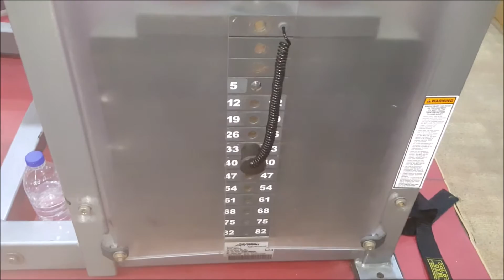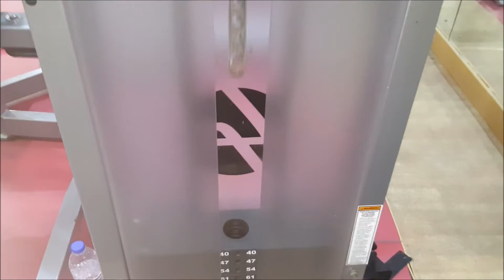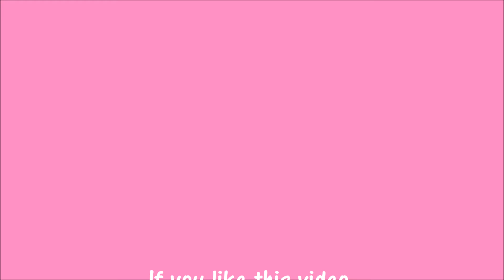Flab to Fab Diaries - Day#30 (Intermittent Fasting!)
Its only been Day 2 since I started the intermittent fasting program and I'm loving every bit of it!

Here are a few links to help you get started on your research:

Stay Motivated!